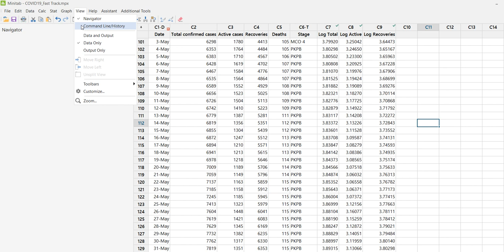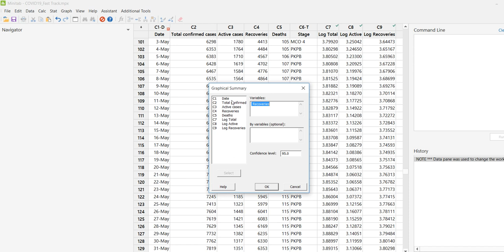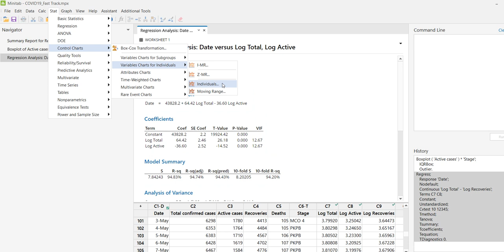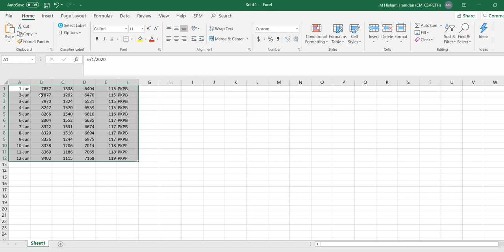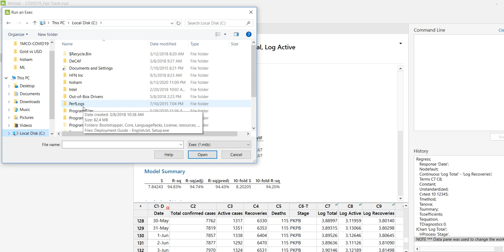Macro in Minitab19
Automate repetitive analytics